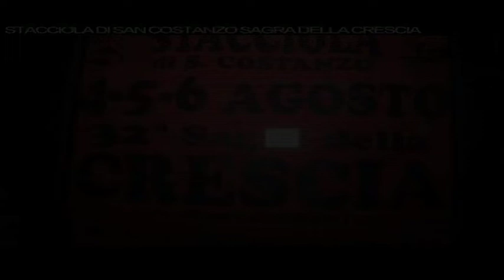STACCIOLA DI SAN COSTANZO SAGRA DELLA CRESCIA